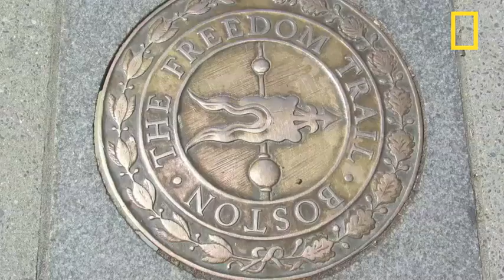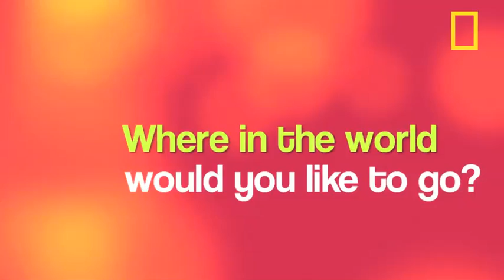MA Finalist | National Geographic Bee 2013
Sathwik Karnik is a 12-year-old 7th grader at King Philip Regional Middle School in Norfolk, southwest of Boston. He plays the clarinet and enjoys competing in chess tournaments. What he likes best about geography is how it connects people, places and cultures. HeÕd like to visit the Galpagos.

Sathwick will be competing at the national level of the National Geographic Bee in Washington, D.C. Watch the top ten students compete for scholarships totaling $50,000 on the National Geographic Channel on Thursday, May 23 at 7 p.m. The finals will be broadcast later on public television stations. Check local listings.